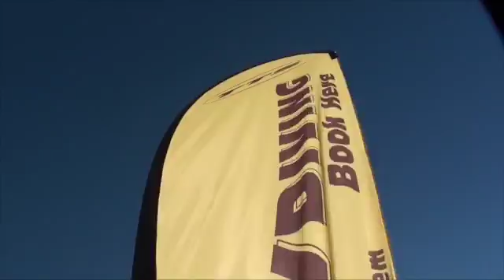060316 LOAD 2